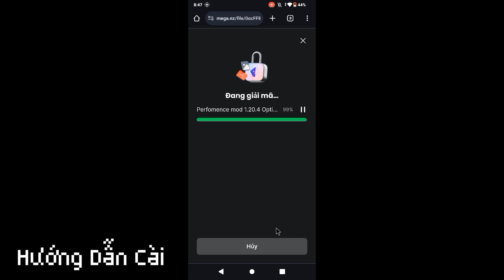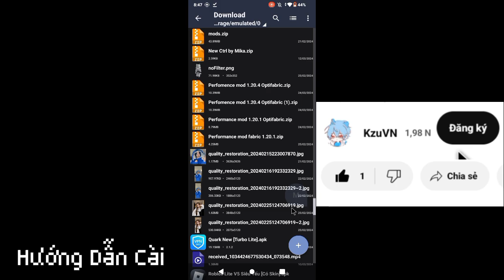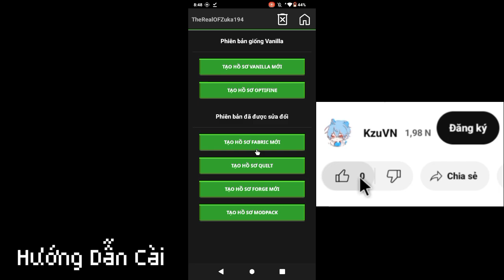Mods Fix Lag PojavLauncher 1.20.4 +100 Fps 😱🤑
📞 Kết nối với mình tại :
- Discord : Chưa kiếm được chỗ phù hợp
- MBBank - TRAN DUC TRONG - 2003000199
- Momo - 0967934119 - TRAN DUC TRONG